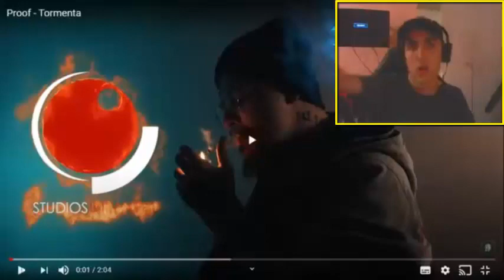PROOF - TORMENTA - REACCIÓN